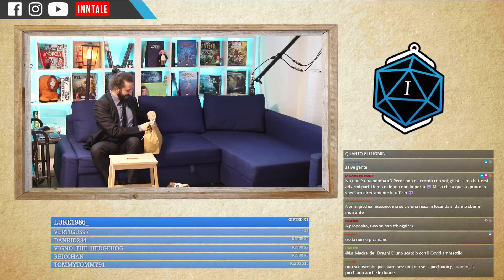InnTalk - Eleganza Estravaganza!